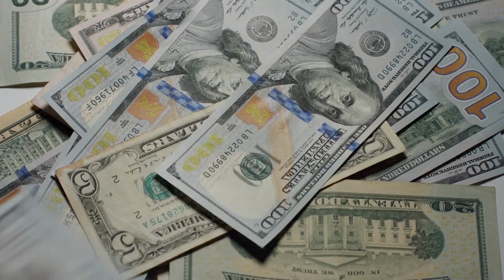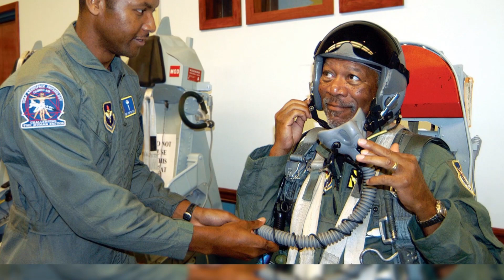Things You Didn't Know About MORGAN FREEMAN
Morgan Freeman who is an American actor whose emotional depth, subtle humor, and versatility made him one of the most-respected performers in his career. He is very famous for his deep voice in films. Freeman is the recipient of various accolades, including an Academy Award, a Golden Globe Award and a Screen Actors Guild Award. Today In this video, You are going to learn things you didn't know about Freeman.